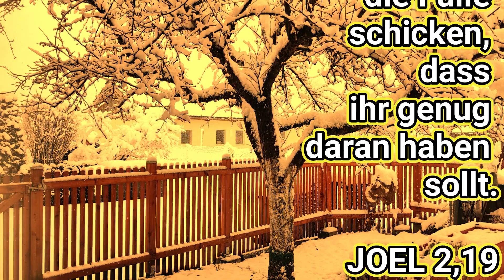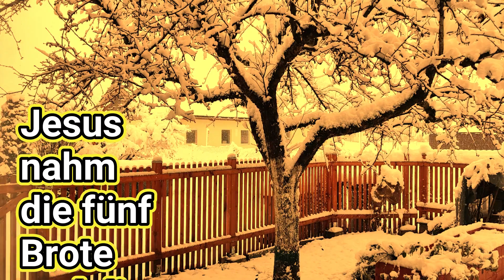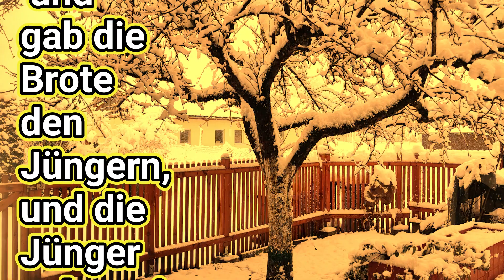LL161223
Jesus nahm die fünf Brote und die zwei Fische, sah auf zum Himmel, dankte und brach’s und gab die Brote den Jüngern, und die Jünger gaben sie dem Volk. Und sie aßen alle und wurden satt.